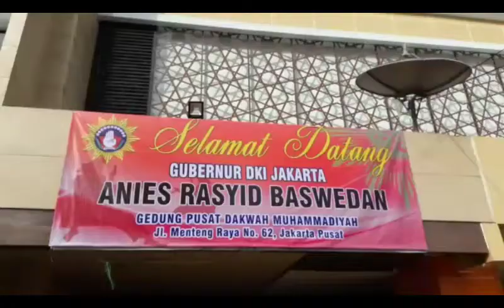Anies Dikukuhkan Sebagai Pendekar Kehormatan Tapak Suci Putera Muhammadiyah